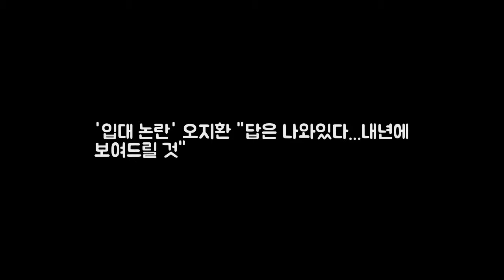입대 논란 오지환 답은 나와있 DKO 뉴스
OSEN=인천 최익래 기자] LG 오지환(27)이 군입대 논란에 대한 생각을 밝혔다. 사단법인 한국프로야구선수협회(이하 선수협)는 4일 정오부터 인천 남동체육관서 유소년 야구클리닉 빛을 나누는 날 행사를 개최했다. 이날 행사에는 이대호(롯데) 김광현(SK) 나성범(NC) 구자욱(삼성) 등 구단별 주축 선수들이 함께 했다. 오지환도 함께였다. 이날 오지환은 밝은 얼굴로 선수들과 함께 지도에 나섰다. 오지환은 이번 겨우내 홍역을 치렀다.
[별별TV]막영애16 대독 유형관 진상 손님으로 등장 깜짝- 스타뉴 DKO 뉴스:
윤태진 아나운서가 스토킹 피해를 호소했다  게시됨: 윤태진 아나운서 DKO 뉴스:

M